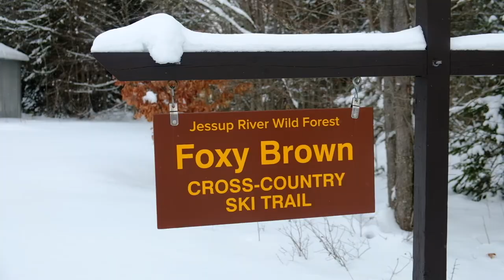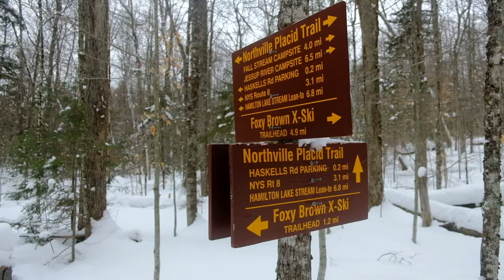Foxy Brown Ski Trail | Adirondack Mountains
The Foxy Brown X-Ski Trail is a 5.6-mile trail located within the Jessup River Wild Forest. The trailhead begins at the Piseco Airport.

PureADK is a lifestyle brand and online shop where you can find high-quality Adirondack-Inspired Apparel & Goods. In addition to our products, you'll find information about outdoor recreation opportunities around the Adirondack Park and Upstate New York. You will also be able to read about some of our personal experiences and see photos/videos from our adventures in the Adirondacks & beyond. See you on the trails and waterways!

Cheers,
Evan, Hilary & Lucy 🐾